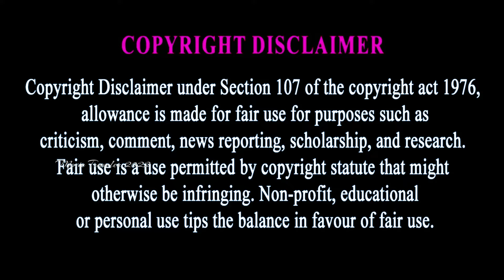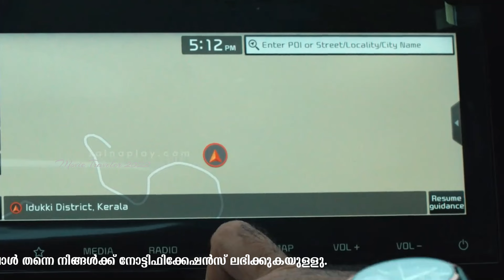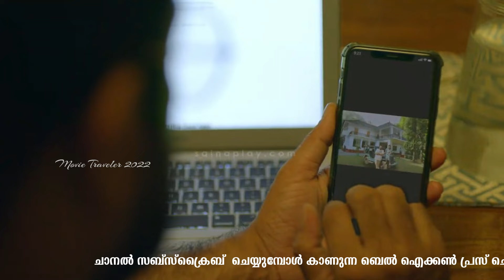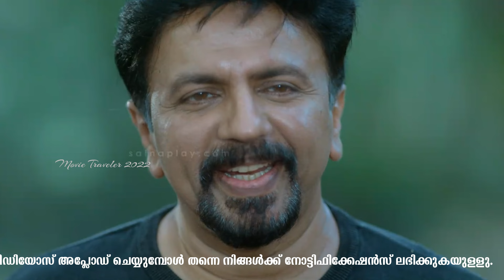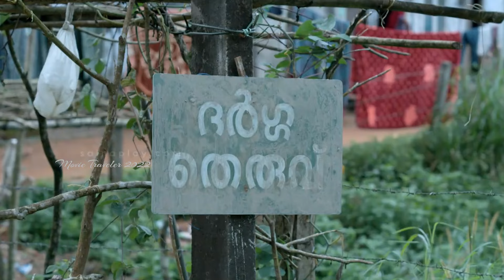Pendulum Movie Explanation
Pendulum is a 2023 Indian Malayalam-language mystery thriller film written and directed by Rejin S. Babu in his directorial debut. The film stars Vijay Babu as Dr. Mahesh Narayan, who sets out to find answers to some strange experiences during a one-day family trip. The cast also includes Ramesh Pisharody, Anumol, Prakash Bare, Indrans, Shobi Thilakan, and Neena Kurup in significant roles.
Directed by Rejin S. Babu
Written by Rejin S. Babu
Produced by Danish K. Asokan, Lisha Joseph, Binoj Villya, Mithuns Money Market
Starring Vijay Babu, Ramesh Pisharody, Anumol, Prakash Bare, Indrans, Shobi Thilakan